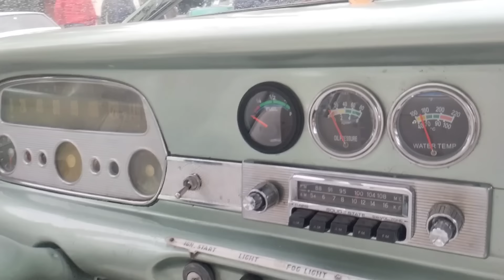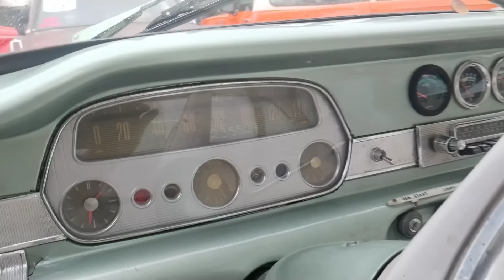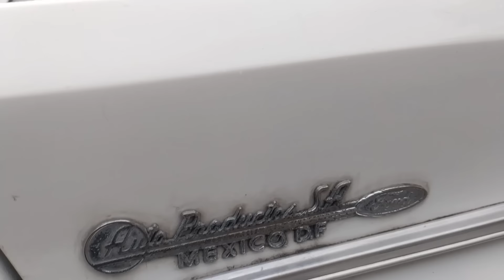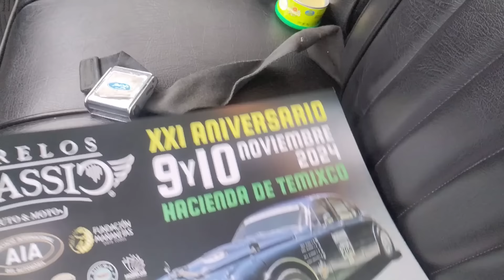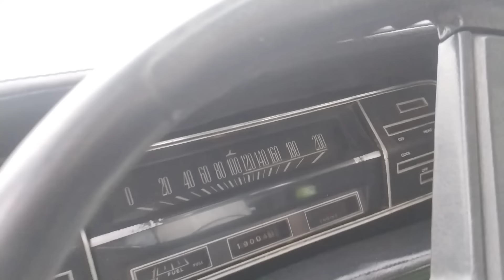1970 Ford Falcon. 1959 Opel Olympia Record $$$ en Venta. Bazar de la Carcacha.